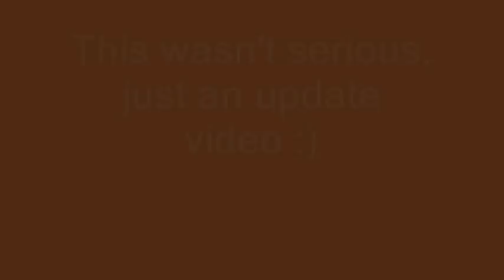"This War Is Ours" - Intro Sweeps muckaround practice - SoftShredding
Like my NEW band Asleep in the Light on Facebook! August Burns Red-style songs

Here I am just mucking around; wanted to upload it though I guess just to show i can play it without the backing song.  Lots of mistakes in this haha ;)!  It was a bit of fun, so i hope you will understand that this was just practice!  It's been soo long since i've played this rofl.

Updates:
- 2 new dual covers with jackmcguitar coming very soon!
- lots of original material coming very soon as well!
- and a new video myself coming in the next few days :D

Just thought i'd take this opportunity also just to say thanks to everyone whos been sticking with me for the past 2-3 years, its been a pleasure to have been on youtube interacting with such pleasant people!

Have a SICK day!
Bruce